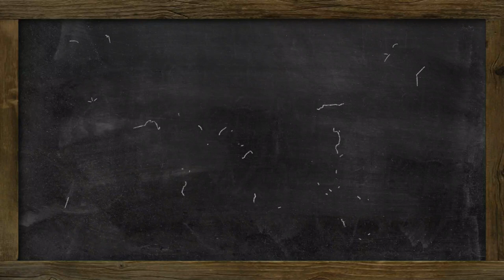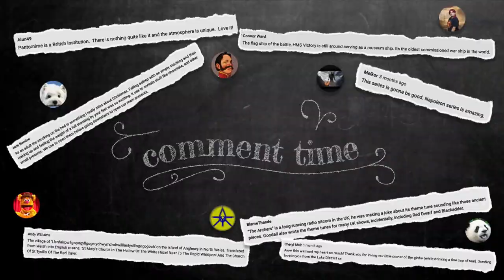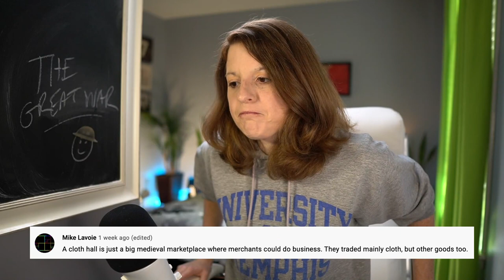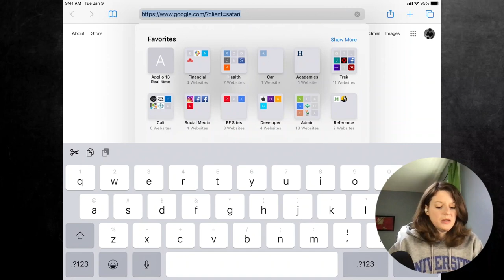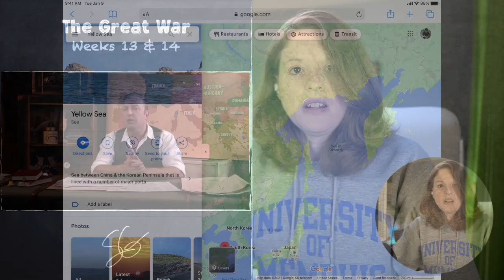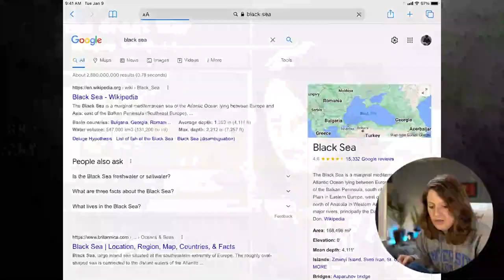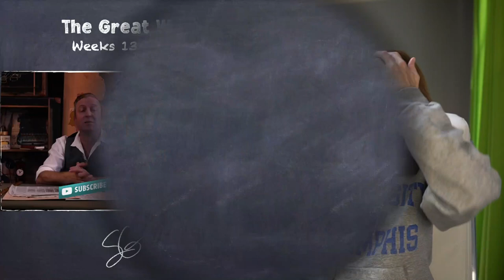Reacting to The Great War | Propaganda & Fresh Meat | Weeks 13 & 14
I accidentally skipped these two weeks, so we're going back and doing them - because I'm OCD like that. Let's join Indy Neidell as he talks about the home front propaganda and all the new troops that both sides were pouring into the war.

00:00 - Intro
01:43 - Comment Time
11:19 - Reaction
43:28 - Outro

If you want to send any snail mail:
SoGal
USA